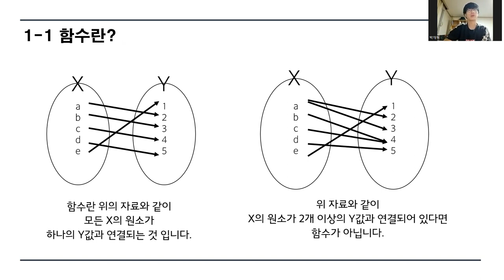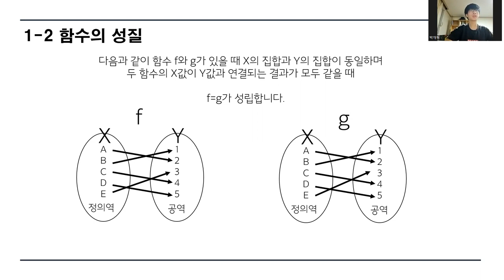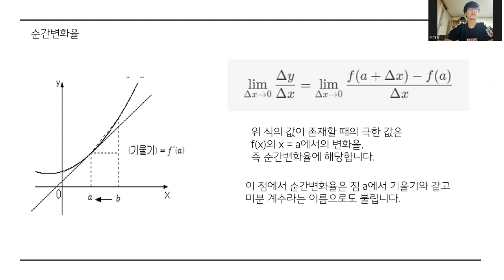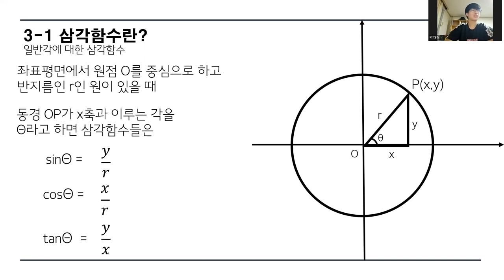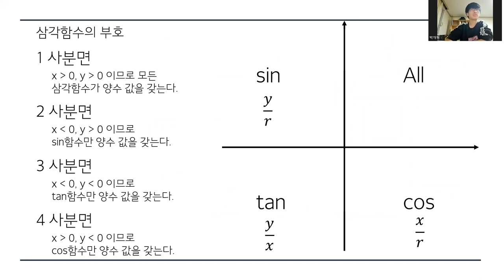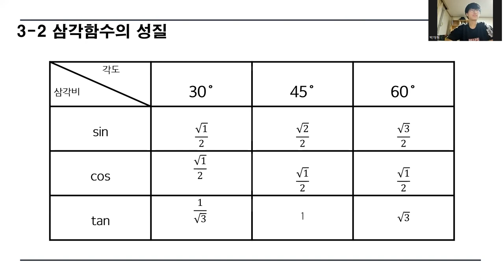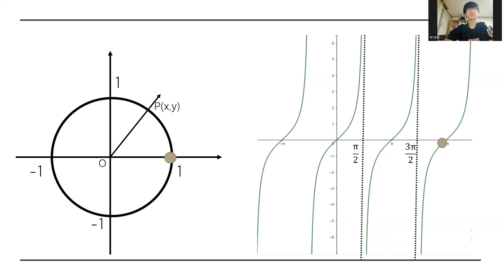중간평가_함수의미분_박재혁